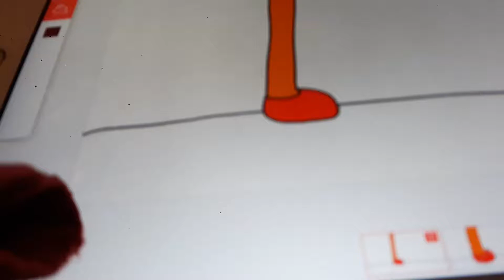Fiesta's tf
Aquy97